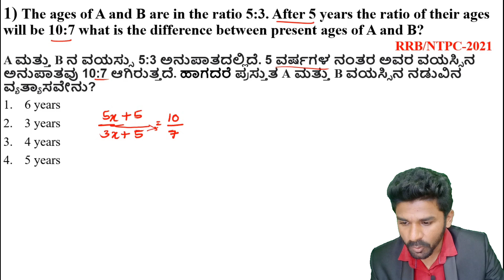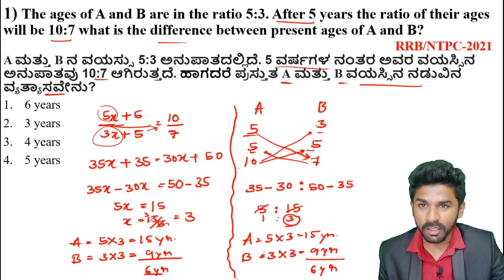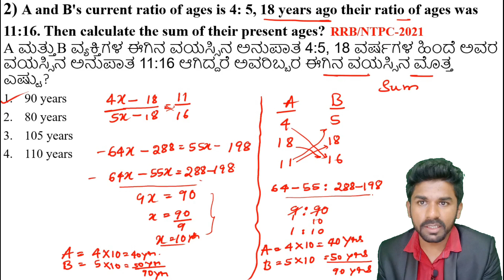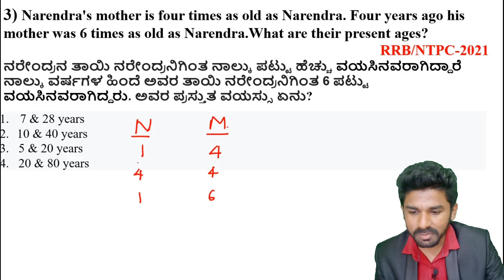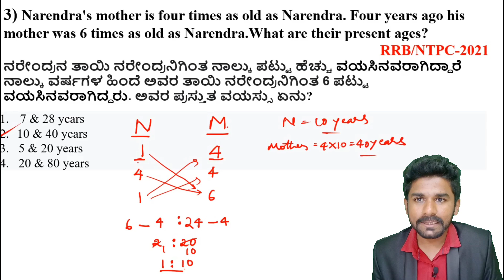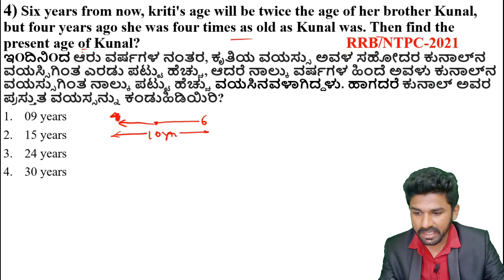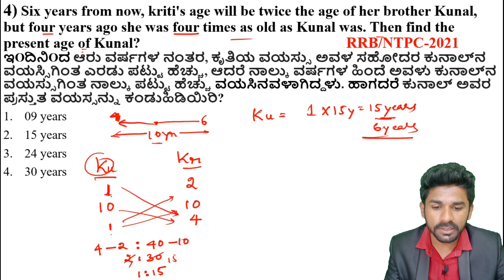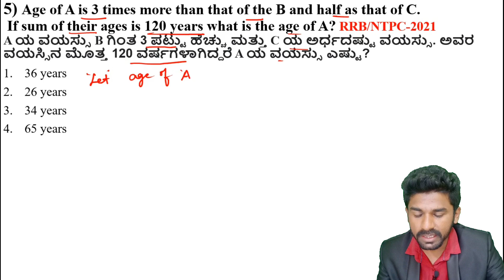AGE RELATED PROBLEMS.., ವಯಸ್ಸಿಗೆ ಸಂಬಂಧಿಸಿದ ಸಮಸ್ಯೆಗಳು...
After watching the video you will clearly understand how to solve AGE RELATED PROBLEMS because video consists of recently asked questions on AGE RELATED PROBLEMS in RRB/NTPC/KAS/PSI/PC & other competitive exams..,